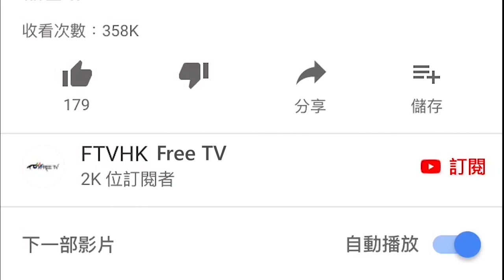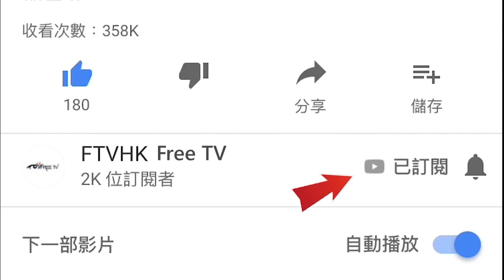格鬥詠春功夫實用招式教學~#15 捆標窒 @尼古拉 FTVHK Free TV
尼古拉-詠春
影片轉載：新精武門（偶像嘅電影）
呢一招真係好鬼好用架
我教你點樣插人眼
同埋擋人哋個插人
小念頭入邊有招「捆手」「標指手」
如果日常生活點樣用呢？
呀女呀！如果俾人捉住隻手
用呢一招就可以插佢眼
捆標窒
學埋呢個啊，可以打埋佢！
咁人家用呢招來插你眼
你就用返呢招嚟破解佢
（以型消型）
練習時間到喇
估到你會問

我最喜歡的頻道
▸【為平淡日子留下回憶】拍片工具(vlog鏡頭/腳架/小型户外補光燈/收音mic/相機型號)♡| 肥蛙 mandies kwok

格鬥詠春功夫實用招式教學~#13 西洋勾拳點破解 ! 不同角度3D動作示範 ! 最初好痛㗎 @尼古拉 FTVHK Free TV
格鬥詠春功夫實用招式教學~#12 西洋直拳點破解 ! 非常實用 ! 直拳破解方法 @尼古拉 FTVHK Free TV